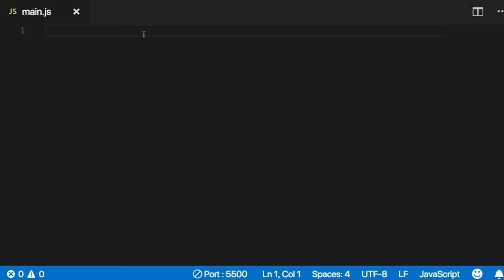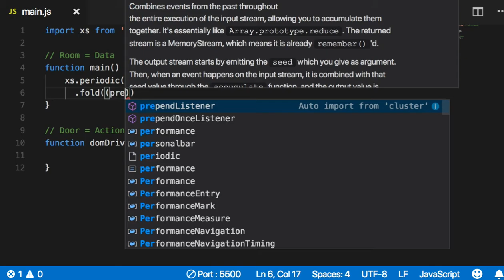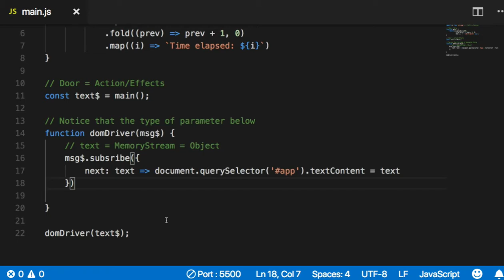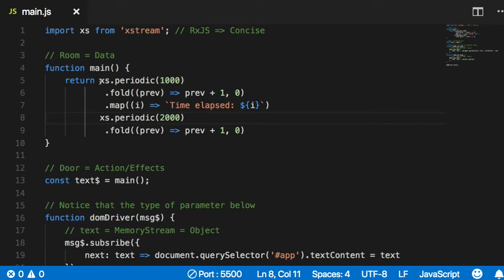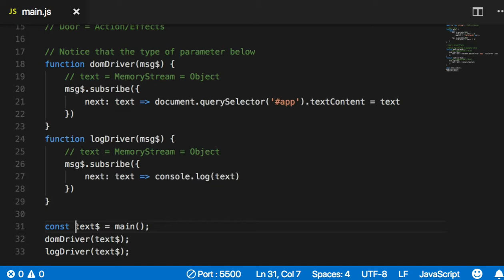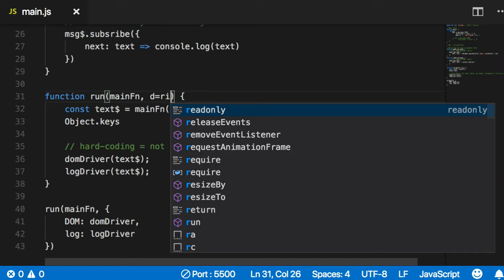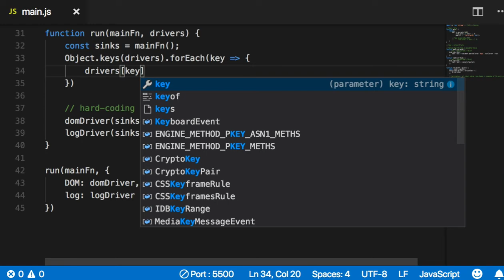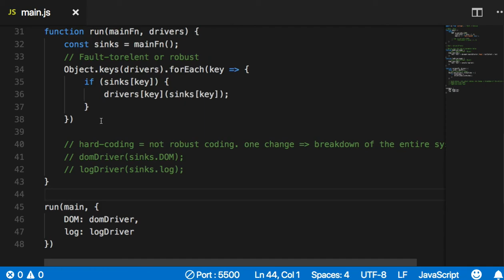[CycleJS] 006 - 복습